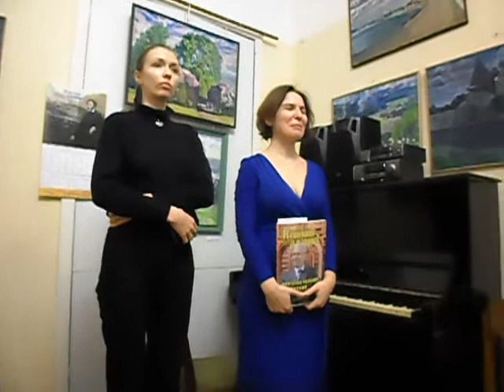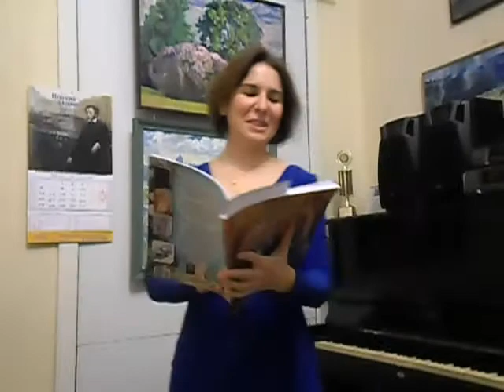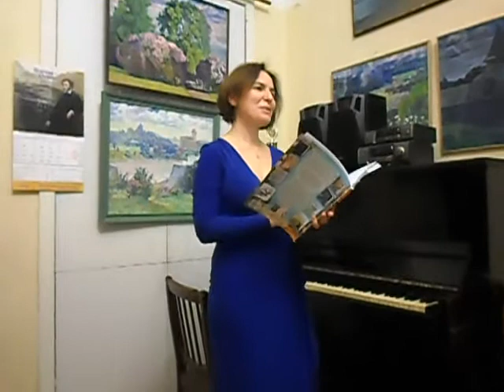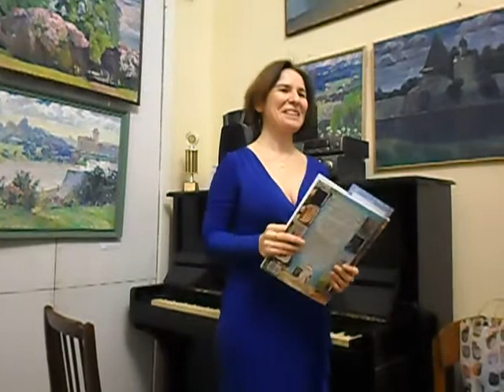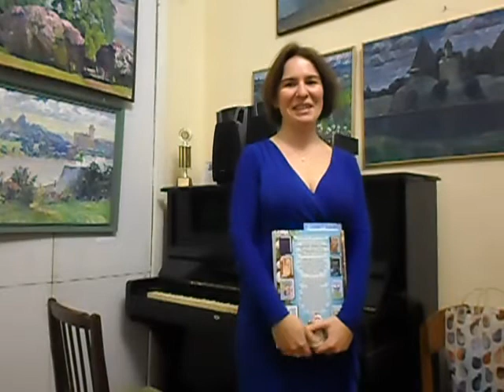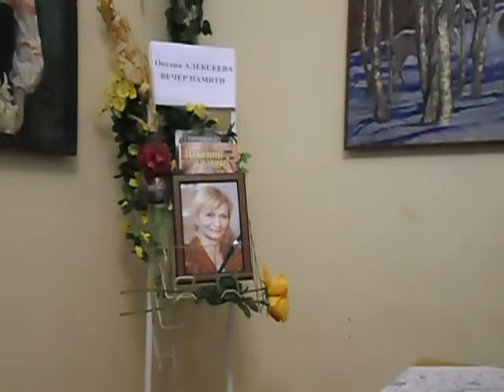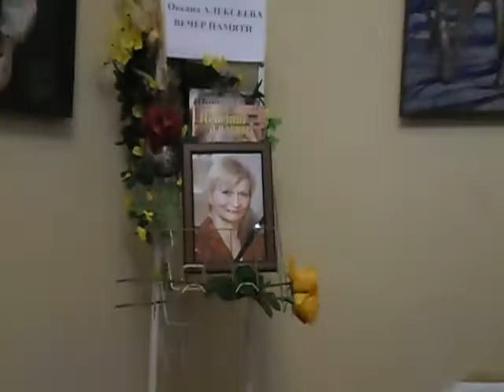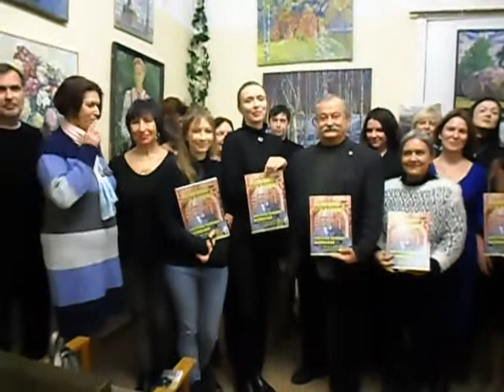ПАМЯТИ Оксаны Хомич-Алексеевой 💝 Встреча родных дочерей, знакомых и друзей, приуроченная годовщине.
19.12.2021 Встреча приурочена первой годовщине 😇 ухода ее из Жизни... ПАМЯТИ Оксаны Хомич - Алексеевой 💝 Видео-хроника, в Редакции Журнала "Невский альманах" ул. Рылеева 17-19, Санкт-Петербург.